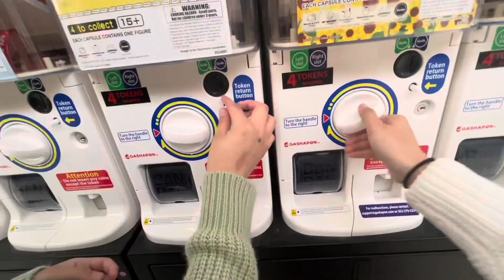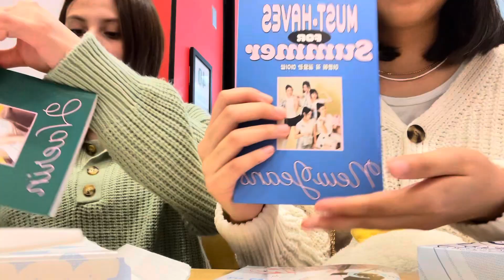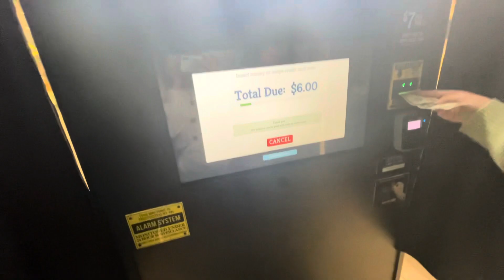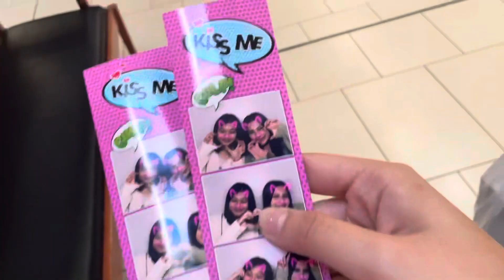Day out with my friends / shopping / photo shoot/ surprise ￼egg / eating 🍵🫕🛍️🛒🏬